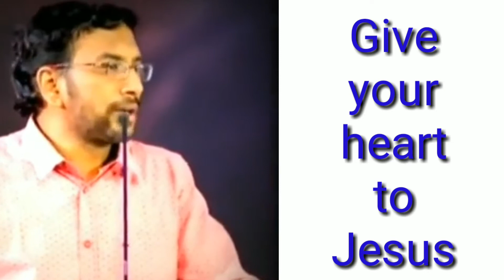## Trending video ## Jesus ## short message by Brother ## John Wesley anna christ worship center